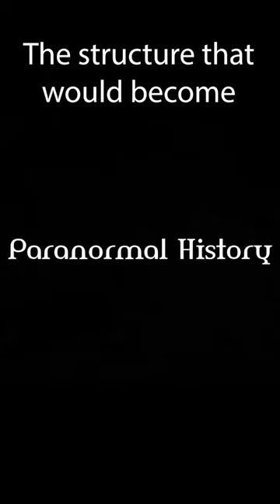The HAUNTED GETTYSBURG FARNSWORTH INN | Paranormal History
Join us while we visit one of the most haunted cities in the United States, Gettysburg PA. The Farnsworth House, which played a major role in the Battle of Gettysburg, is filled with both a rich history and paranormal activity.